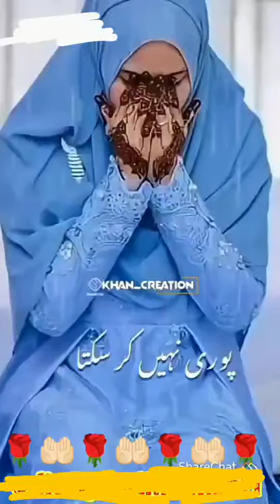kbrka khof na rkhna logo,🤲🤲🤲